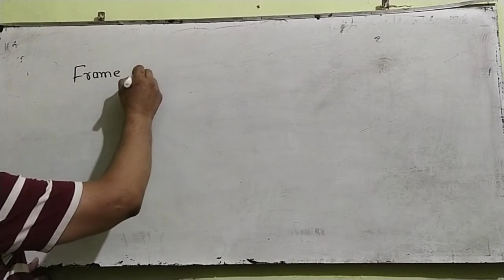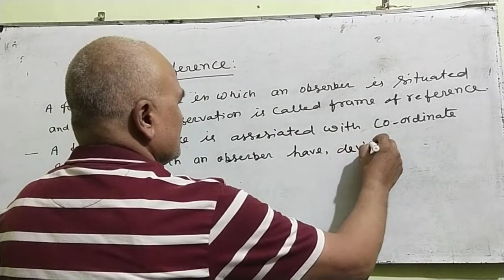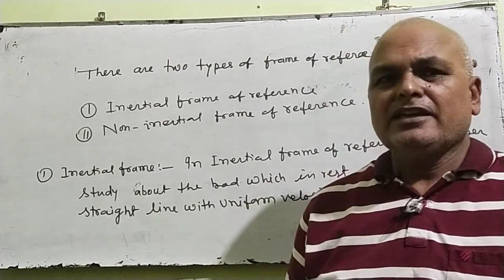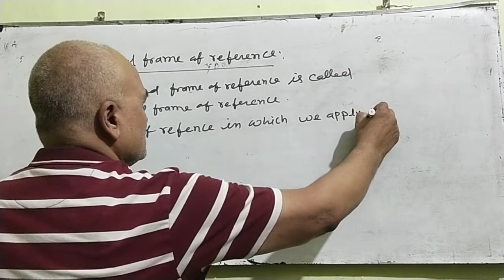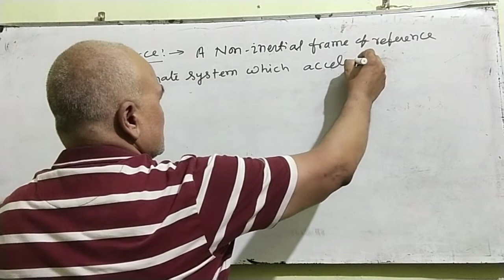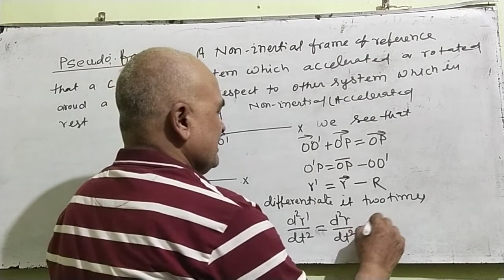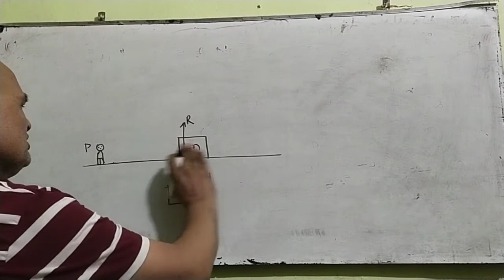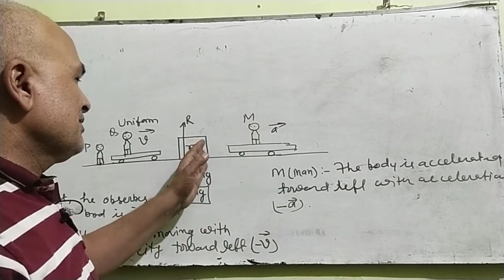September 19, 2020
Pseudo Force (Non- Inertial frame of reference)